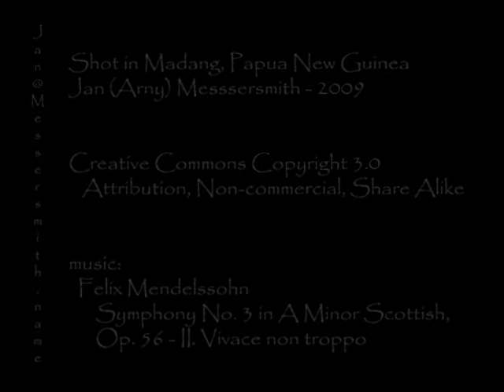Madang Time Lapse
Shot in 2009 in Madang, Papua New Guinea